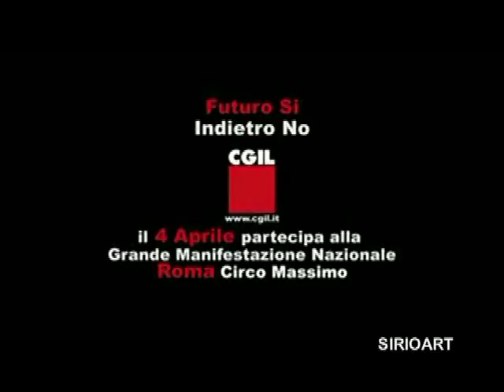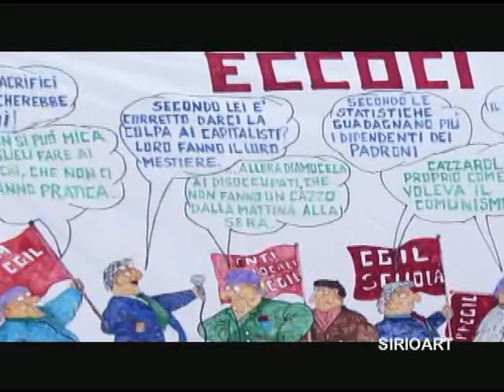SIRIOART: - Manifestazione CGIL a Roma - "FUTURO SI INDIETRO NO" - 04 Aprile 2009 - PRIMA PARTE -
Sirioart info: - 333/2164709
Ieri 04 aprile 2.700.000 di presenze secondo le stime fornite dalla Cgil. Il popolo del sindacato ha messo in crisi la metro della capitale e la città stessa . Circo Massimo e limitrofi era stracolma. Alla manifestazione era presente la Cgil Puglia (Bari, Conversano, Rutigliano, Noicattaro, Lecce... )  Epifani: Non dobbiamo avere paura della crisi, dobbiamo guardarla in faccia. Basta al precariato! Subito tavolo con Cisl e Uil.